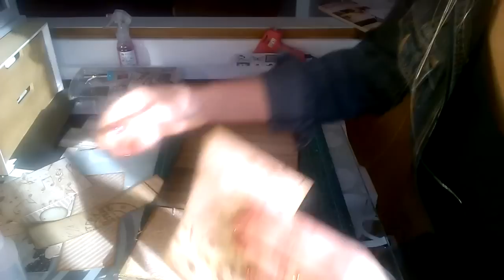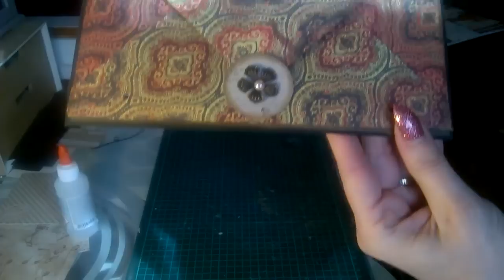TUTO CARNET DE VOYAGE PARTIE#3